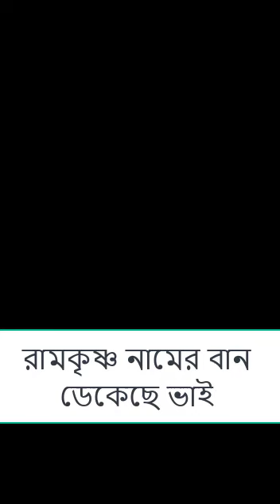রামকৃষ্ণ নামের বান ডেকেছে ভাই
কোথা পাপী তাপী আয়েরে ছুটে,
সুখে নাম-তরঙ্গে ভেসে যাই (রামকৃষ্ণ ব'লে)।।
'রামকৃষ্ণ' মধুর নাম, মুখে বল রে আবিরাম,
ভবের কষ্ট নষ্ট হবে পূরবে মনস্কাম।
ঐ দেখ নাম শুনে এসেছে ধেয়ে,
ওরে এমন দয়াল আর তো নাই (রামকৃষ্ণ মত)।।
যোগে যাগে কিবা ফল, রামকৃষ্ণ মুখে বল,
অনায়াসে করে পাবি চতুর্বর্গ ফল,
ধ'রে নামের ভেলা পারে যাবি
(হেসে) যমের মুখে দিয়ে ছাই (রামকৃষ্ণ ব'লে)।।
ও ভাই নামের এমনি বল, প্রাণ করে শীতল,
হয় কি না হয় ডেকে দেখ সত্য কিবা ছল,
ওরে নামের বলে ত'রে গেছে,
কত মহাপাপী শুনতে পাই (আমাদের মত)।।
রামকৃষ্ণ গুণধাম, তোমার পতিত-পাবন নাম,
মোরা ভজনবিহীন, দিন অভাজন, হ'য়ো নাকো বাম ,
দাও নামে রতি, পদে মতি, অন্য ধন রত্ন নাহি চাই,
(নাথ তোমা বিনে)।।"